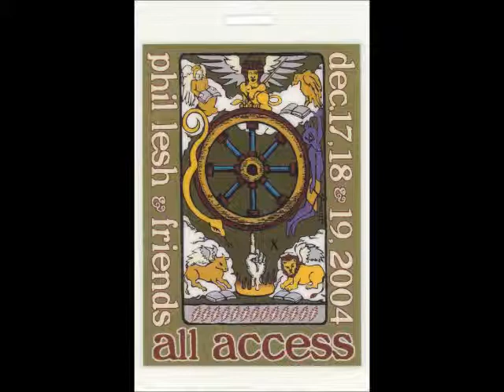PHIL LESH AND FRIENDS-IT HURTS ME TOO-WARFIELD THEATER 12/18/2004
IT HURTS ME TOO